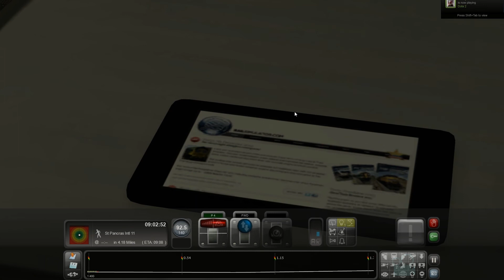Class 395: London to Faversham | Ebbsfleet Int. to St Pancras Int. | Train Simulator 2013 [Gameplay]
Trying some gameplay without commentary for Train Simulator, I dont mind producing both commentaries or gameplay video just comment what you would like to see more!!!

In this video we are doing a section of the London to faversham route from Ebbsfleet Int. to St Pancras Int. stopping only at Stratford Int.